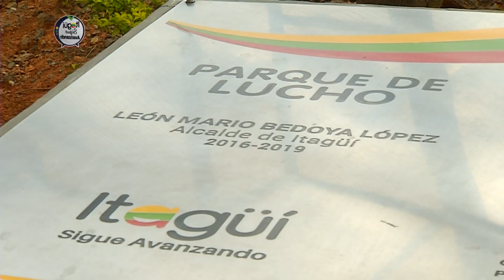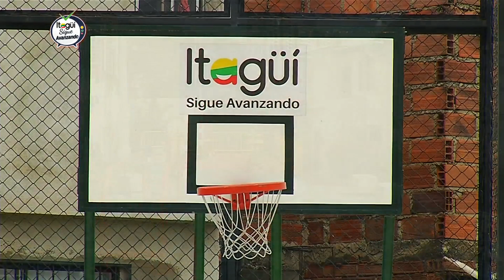Itagüí renueva sus espacios públicos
Las obligaciones urbanísticas tienen como propósito generar un equilibrio entre los beneficios que se otorgan por edificabilidad a los proyectos urbanísticos, y el aporte a los atributos urbanos relacionados con espacio público, infraestructura vial y equipamientos.